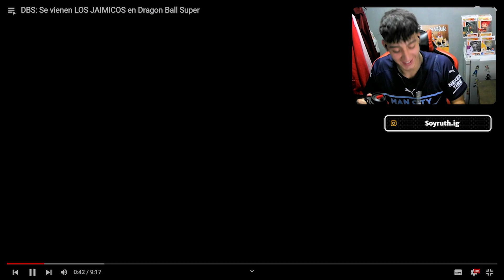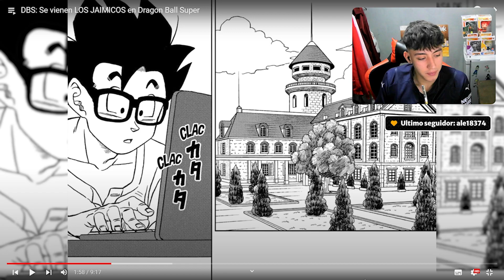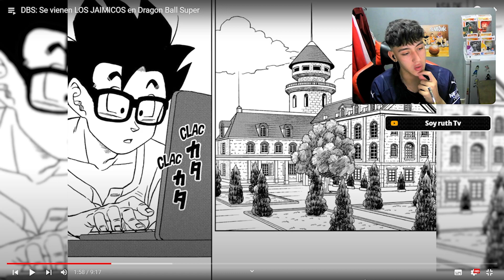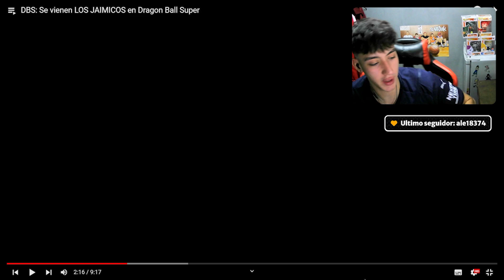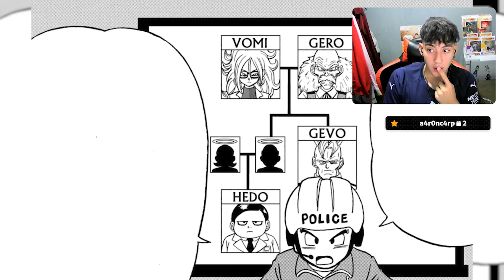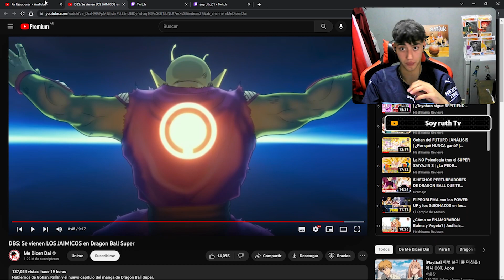RUTH REACCIONA A SE VIENEN LOS JAIMICOS EN DRAGON BALL SUPER/ ME DICEN DAI